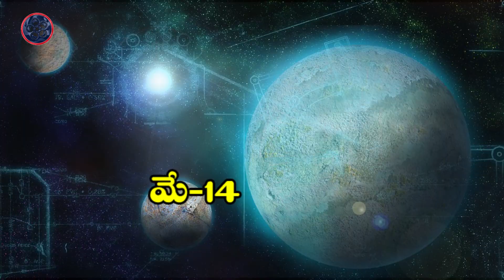వృషభ రాశి వారికి గురు గ్రహ ప్రభావ ఫలితాలు | Effects of Gurugraha on Vrushabha Rasi | Video Factory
మేష రాశి వారికి గురు గ్రహ ప్రభావ ఫలితాలు మర్చి 30 వ తేదీ నుండి జూన్ 29 వ తేదీ వరకు.
Vrishabha Rashi Phalalu 2020: Guru Graha effects on Vrushabha Rasi people from March 30th to June 29th in Telugu.